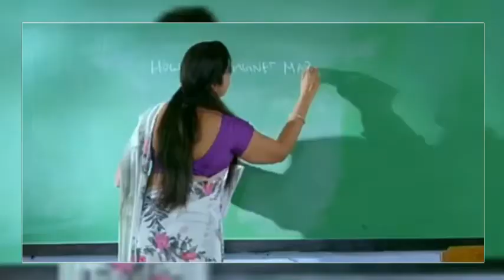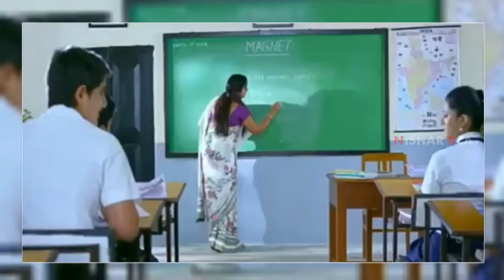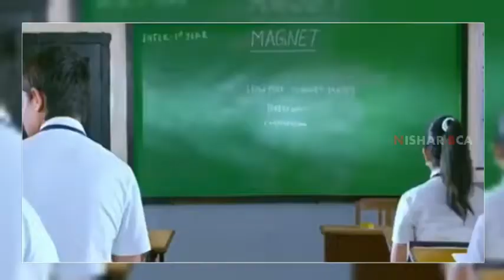Kannukulla Nikkira_Album Song_Hindhi Mixed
tamil status video songs hd,
tamil status video whatsapp download,
tamil status video youtube,
tamil status videos download,
tamil status videos for whatsapp

Note: (one video  Description click the download link . opening in google drive , and play the video top , download option click to download in your gallry)

so pls check in google drive in download option in video player in top option

Plzz support  to all memebers in developing this channel